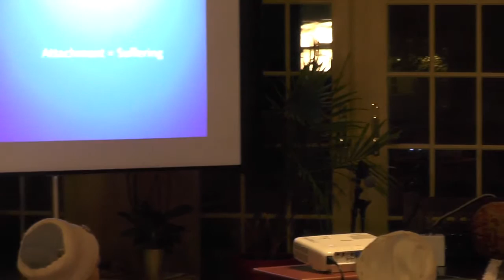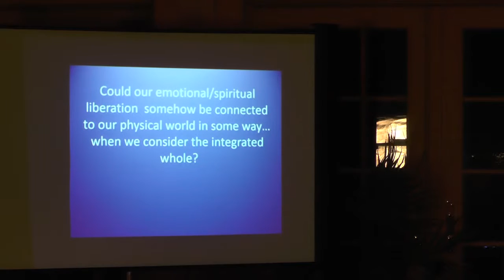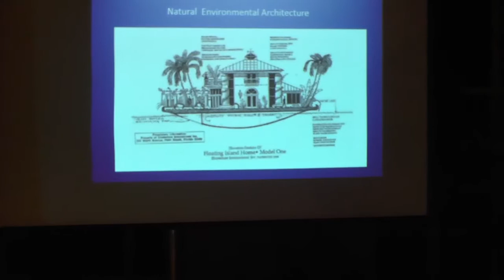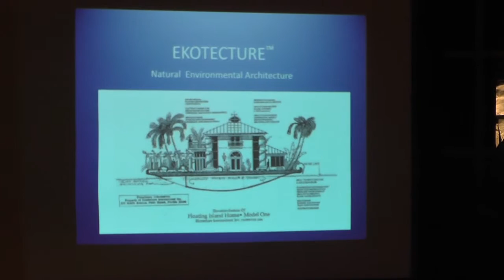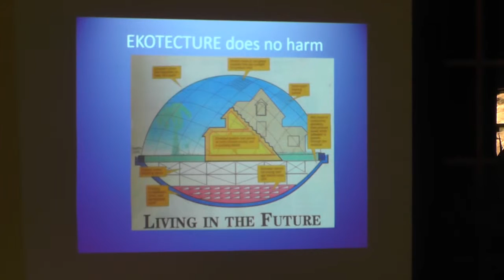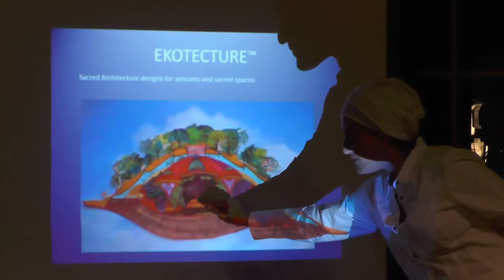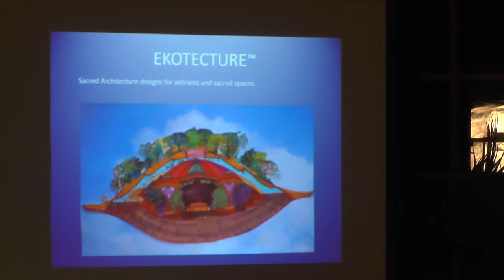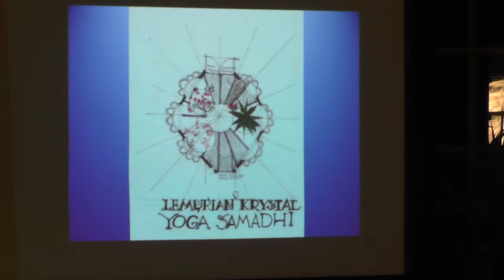Jill Karlin's Ekotecture Presentation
Filmed and Edited by Roni Polsgrove